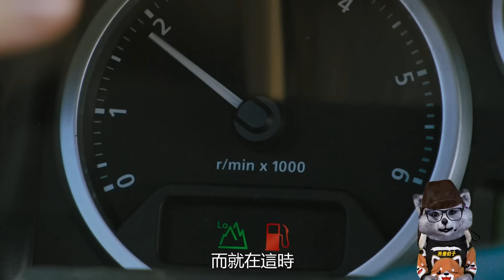女子被男友弟弟開車，男友被綠卻很開心，女子怒了，開挂復仇😂